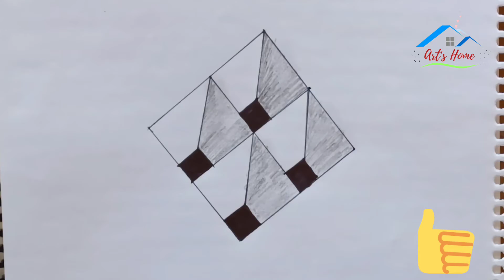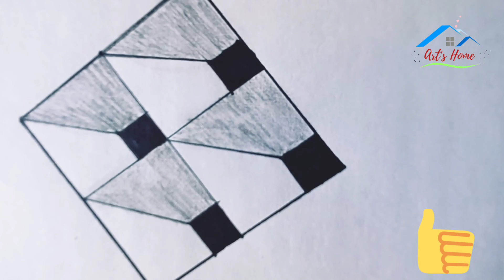Art | 3d art | 3d art illusion 🎨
3d art illusion by art's Home